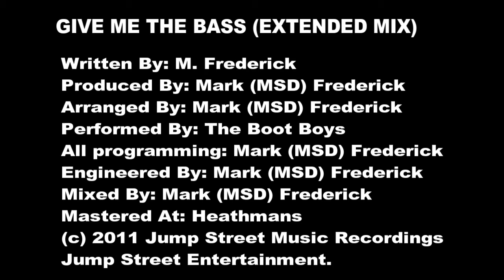The Boot Boys Give Me The Bass (Extended Mix)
The Boot Boys Give Me The Bass (Extended Mix) written, produced and arranged by Mark (MSD) Frederick for Jump Street Music Recordings. Taken from the album Synergy